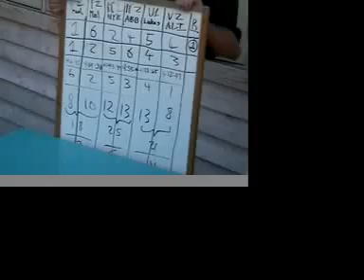Access Fear Factor - The Garland Marsh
One of our evenings during Access, we had Fear Factor. This is one of the events we did that night.